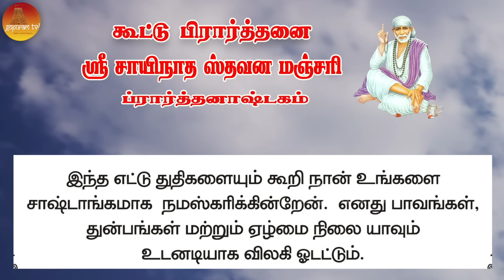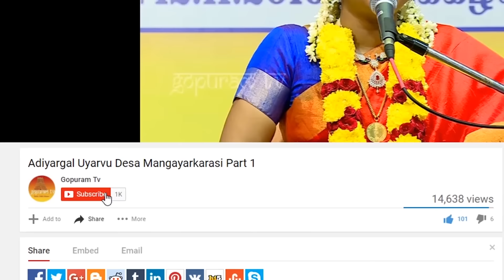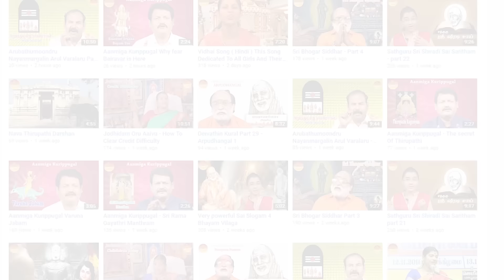பாபா அழைக்கிறார், பொன் மொழிகள் ,கூட்டு பிரார்த்தனை , தியானம் Baba azhaikirar Episode 407 |Gopuram Tv